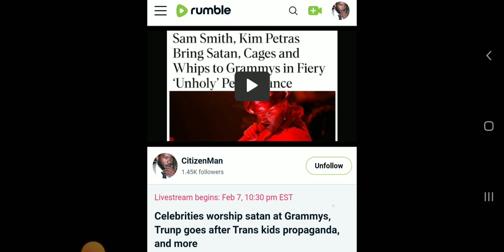Celebs worship Satan at Grammys: REPLAY ON RUMBLE